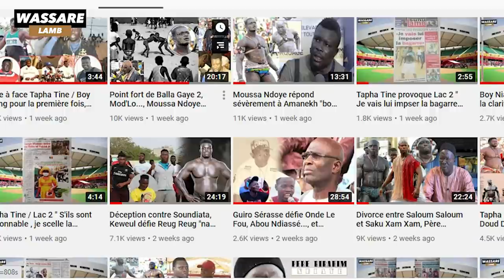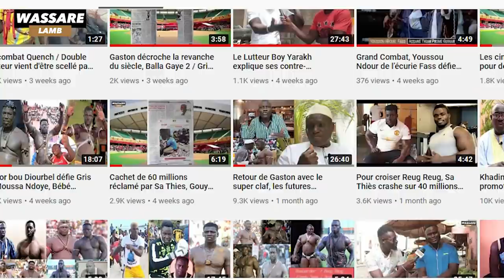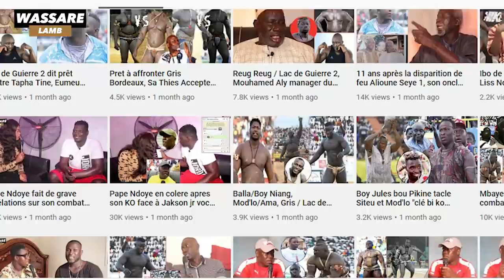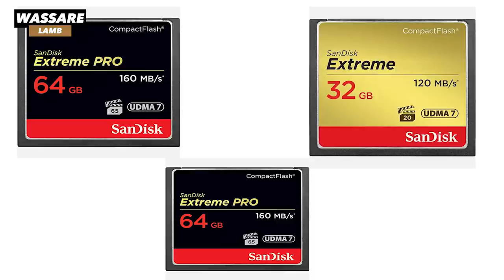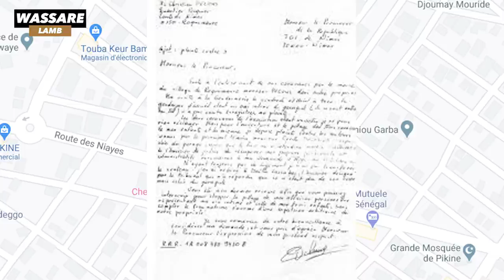Agression suivi de vol à Wassare, Akon un ancien lutteur et son complice recherché par la police